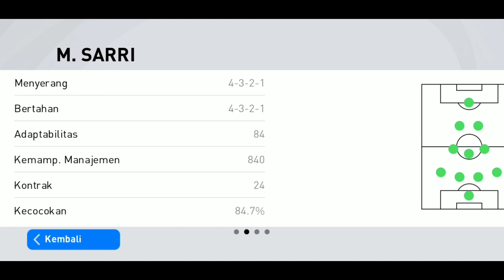Review Manager M Sarri 4-3-2-1 Tiki Taka ala Sarri Ball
Review Manager M Sarri 4-3-2-1 Tiki Taka ala Sarri Ball cocok untuk menguasai permainan.
Formasi M. Sarri ini saat jadi pelatih lazio ya sobat. Menggunakan pola 4-3-2-1, baik bertahan maupun menyerang. Simak penjelasan lebih lanjut mengenai tipikal gaya bermain dalam video ini.